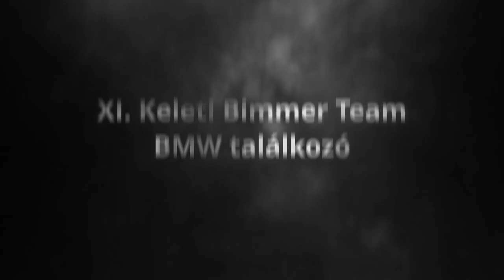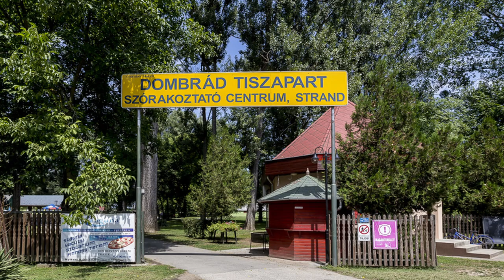XI. Keleti Bimmer Team BMW találkozó - Aftermovie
Fogadjátok sok szeretettel a XI. Keleti Bimmer Team BMW találkozó aftermovieját!
Zene: Teriyaki Boyz - Tokyo Drift (PedroDJDaddy Trap Remix)
Helyszín: Dombrád Tiszapart